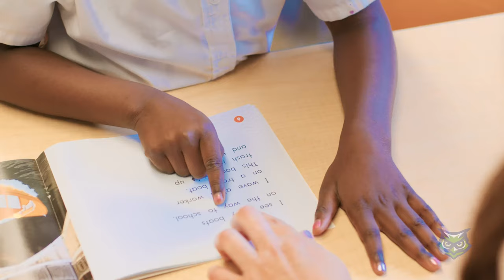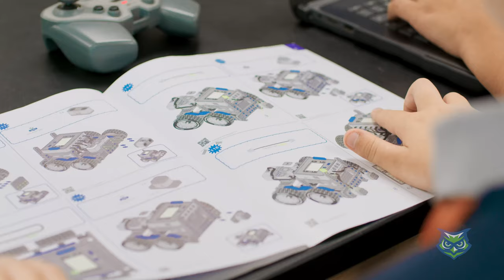Discovery Schools Core Values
Discovery Schools is all about HEART: Honor, Endurance, Academic Achievement, Responsibility and Tolerance.